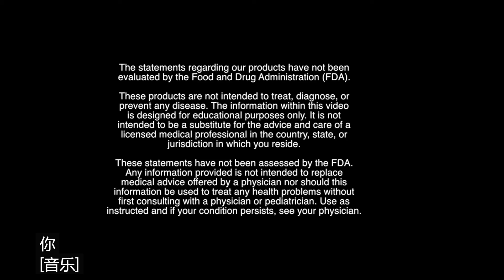Jesper Stechmann - World Champion Free Diver Testimonial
Jesper Stechmann Testimonial

WORLD CHAMPION FREE DIVER
JESPER STECHMANN

World Champion Jesper Stechmann has always been drawn to the challenge of ocean freediving.

“I became obsessed with the idea to dive to 100 meters on a single breath” says Jesper, “I tried several times to achieve that without success. Then just three months after being introduced to Kyäni, I reached my goal of 100 meters.”
Jesper can hold his breath for up to 8 minutes, a feat that he feels was not possible before he started using Kyäni products to increase his endurance and aid in his recovery after each dive.

Su Lin